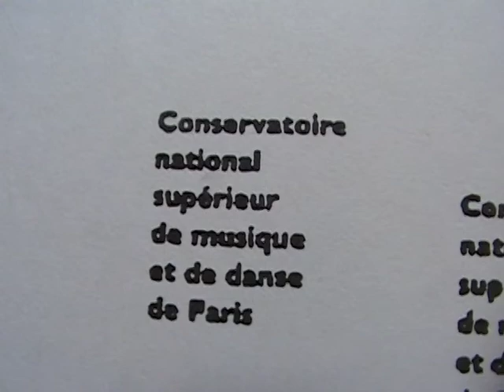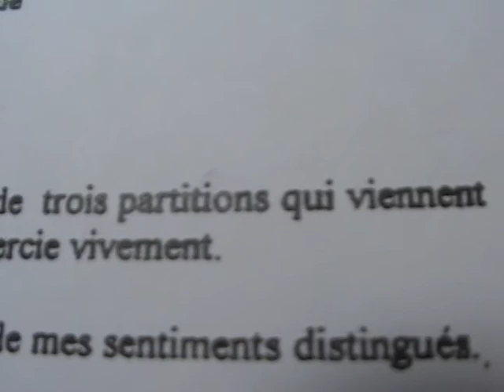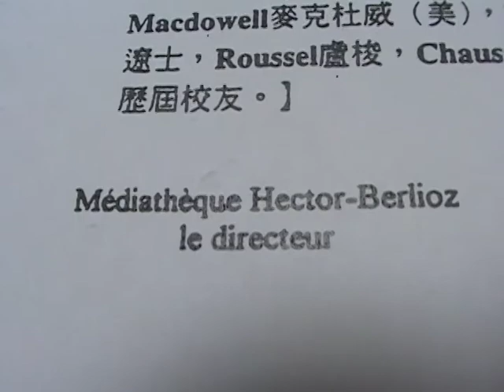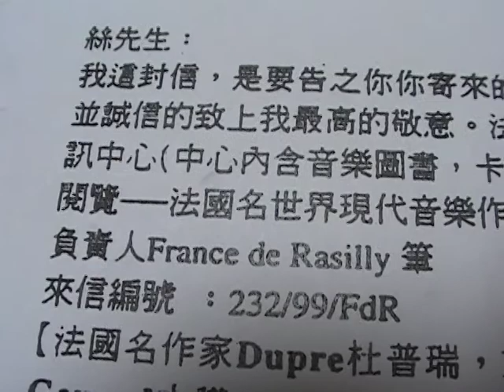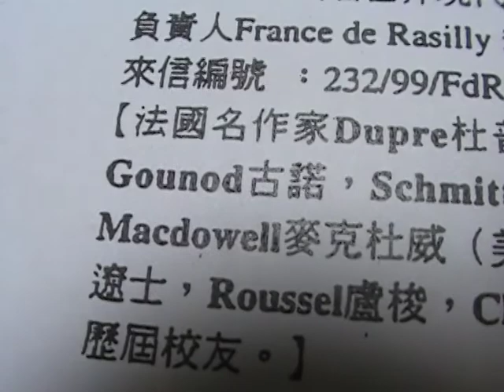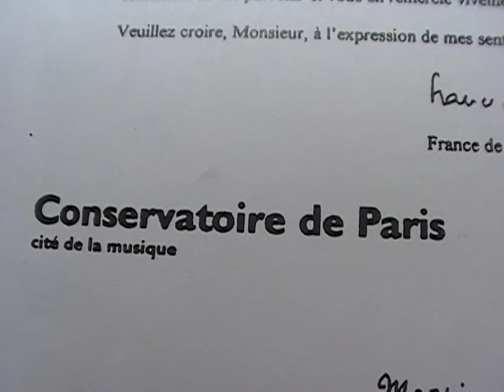絲國政1999年 作品典藏於法國國立巴黎音樂院 音樂圖書館 Paris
Conservatoire  de   Paris   music   library  of   FRANCE.絲國政作品和法國作曲家德布西DEBUSSY(華麗曲作家).拉威爾RAVEL.聖桑SAINT-SAENS白遼士BERLIOZ.比才BIZET.古諾GOUNOD.馬斯奈MASSENET.杜卡斯DUKAS.蕭頌CHAUSSON法國六人組米堯MILHAUD奧乃格HONEGGER...等人作品一起供法國國立巴黎音樂院師生們借閱..絲國正(已改名 絲國政)
絲國政作品曾播放於以下電台:日本NHK.香港電台第4台.中廣(李蝶菲主持).漢聲.中廣客家頻道.國家電台.警察..復興.台北愛樂..等電台播放.(90多次)1997.12月底止

1.1992日本仙台國際藝術節.  2.1993香港國際現代音樂節(唯一代表台灣)
3.1994第16屆亞洲作曲聯盟國際藝術節(台北)  4.1995日本仙台作曲家論壇
5.1995泰國曼谷國際藝術節  6.1996香港國際現代音樂節
7.1996聯合國文教科學組織UNESCO(巴黎PARIS)主辦音樂會(第一個播放音樂於聯合國各會員國前聆聽)
8.1997.第18屆亞洲作曲聯盟國際藝術節(菲.馬尼拉主辦)
9.2007紐西蘭威靈頓國際藝術節
10.1994獲美國PEABODY音樂碩士(並自1994年開始代表該校作世界招生廣告.唯一代表台灣.亞洲) PEABODY  NEWS報紙  3年3次美國千所音樂院.校.系所傳送.(和華文 世界日報 全美2次刊載)
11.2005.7月樂譜郵寄美國華盛頓(Washington D.C  )白宮.(WHITE HOUSE)致贈給美國前總統小布希(BUSH)和前國務卿萊斯(RICE)蒐藏

1.1975北市兒童組鋼琴比賽第2名
2.1977北市少年組組鋼琴比賽第3名
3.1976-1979第1名考上光仁音樂班.華岡藝校並代表學校上台.中.華視表演
4.1984作品獲行政院文建會徵選.出版.發表.
5.1987作品獲行政院國家文藝基金會徵選.發表.
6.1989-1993獲中視.滾石唱片.民生報.ICRT電台主辦"青春之星"國內和國外獎
7.1992第1屆台北青年作曲獎
8.1996作品發表於(中美工商會議)(中美經濟合作策進會20周年大會)美國總統柯林頓派副總統 奎爾等人.前總統李登輝致詞
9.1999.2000連續2年金曲獎編曲入圍(風潮唱片)
10.連續10年高雄港都盃全省比賽 作品成指定曲
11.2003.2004連續2年獲台北市政府文化局創作獎
12.2007第1名獲選中華民國著作權人協會  音樂名譽博士榮銜
13.獲前總統李登輝.陳水扁.和馬英九鼓勵.
14.2007第1名獲選中華民國著作權人協會  第1屆音樂藝創家榮譽博士榮銜
15.2002作品獲行政院國家文藝基金會第2次獲獎

絲國政作品 樂譜存放於世界30多國( 美 俄 大陸 奧地利 英 法 德 加 日 義 芬蘭 丹麥 紐 挪威 冰島 泰 印 土耳其 越南 波蘭 西班牙 葡萄牙 以色列 香港 約旦 瑞士 澳洲.. )200多 音樂院 .系 .所 .樂團資料室及圖書館典藏 (美國USA PEABODY. 朱莉亞 JUILLIARD.MANNES 曼尼斯. EASTMAN伊斯曼 . YALE UNIVERSITY耶魯大學 印第安納INDIANA UNIVERSITY大學 莫差特MORZARTEUM.義大利威爾第VERDI.LUIGI CHERUBINI凱魯畢尼音樂院圖書館 及 NEW YORK紐約林肯中心 大英THE BRITISH LIBRARY圖書館及英皇劍橋.KING'S COLLEGE LIBRARY CAMBRIDGE英國皇家 ROYAL COLLEGE OF MUSIC音樂院圖書館 列寧格勒林姆斯基高沙可夫及RUSSIA LENINGRAD RIMSKY-KORSAKOV及 西伯利亞 NOVOSIBIRSK CONSERVETORY OF MUSIC RUSSIA音樂院圖書館音樂院圖書館 PARIS巴黎音樂院 日本JAPAN武藏野.愛知.大阪OSAKA藝術大學 以色列耶路撒冷THE JERUSALEM RUBIN ACADEMY OF MUSIC AND DANCE 德國 芙萊堡STAATLICHE HOCHSCHULE FUR MUSIK FREIBURK 科隆HOCHSCHULE FUR MUSIK KOLN 音樂院圖書館.中東約旦大學.THE UNIVERSITY OF JORDAN .CHINA中國 清華 及北京PEKING UNIVERSITY LIBRARY 大學.中央及 西安音樂院SHANGHAI SYMPHONY ORCHESTRA上海交響樂團 SHANGHAI ORIENTAL TELEVISION 東方電視台.etc. 等等 )